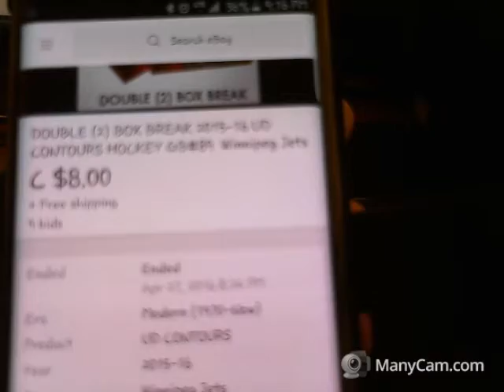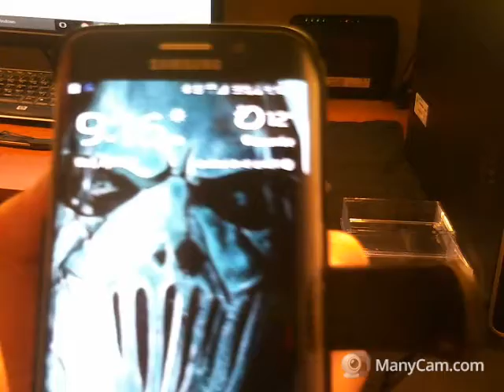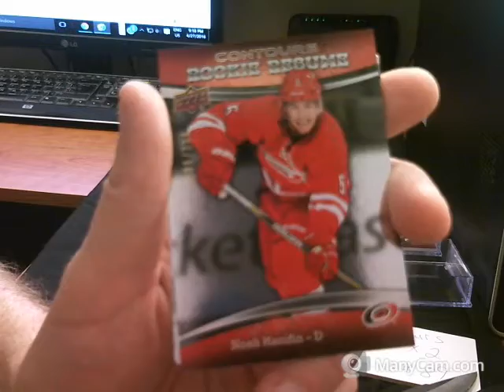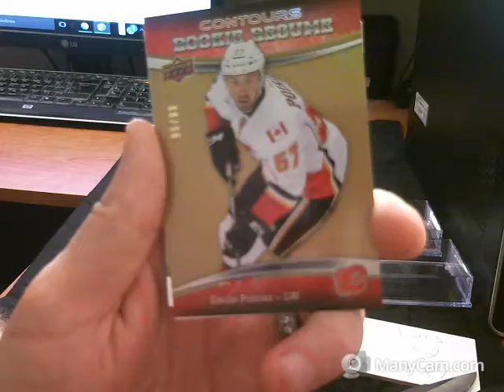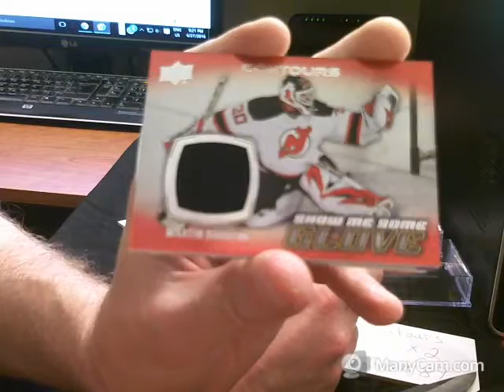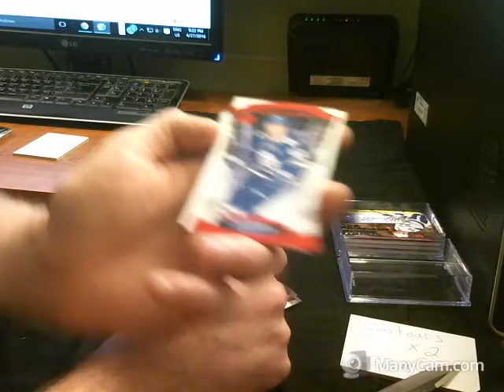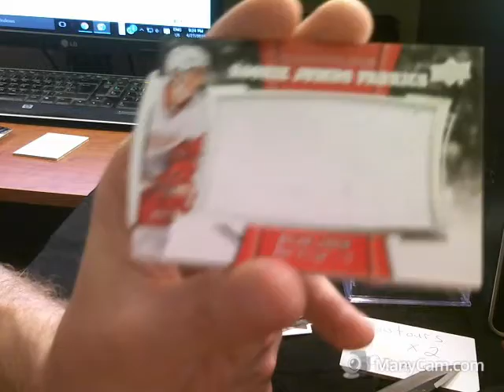2 Box Break 15-16 Contours GB# 89